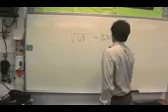songs_in_real_life_4_hi_72986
best ever